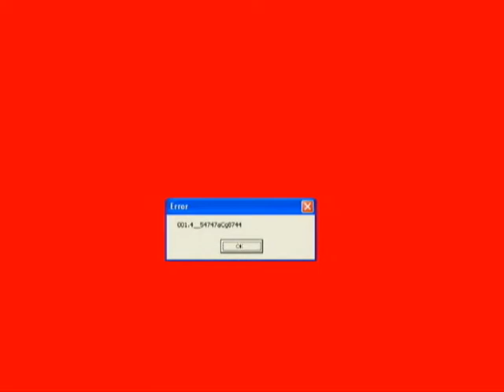PYER 2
PYER 2 je pokračovanie skate a bmx videa PYER 003. Výsledná verzia PYER 2 vznikla v novembri 2005, tri mesiace po premiére prvej časti. Vo vlastných profiloch sa predviedla čisto dubnická zostava: Martin Pipíška, Boris Rajecký, Ondrej Jurík, Peter Halaška, Roman Adámik, Adrián Daniš a Marek Adámik. V bonusoch sú okrem všetkých spomínaných aj Dalibor Rakyta, Ivan, Chlpek, Martin Maco, Lukáš Vereš, Michal Pipíška, Milan Priehoda, Radoslav Luptovský, Ján Osif, Michal a Peter Lackovci, pár nepodstatných slečien v pozadí a lokálna legenda LUBO. Ku koncu roka forma všetkých jazdcov gradovala, natáčalo sa dlhšie a zábery sa vyberali dôkladnejšie. Kombinácia týchto faktorov so skvelým Petrovým spracovaním vytvára z PYER 2 pokračovanie, ktoré prekonalo svojho predchodcu vo všetkých smeroch. Okrem zmeny osoby, ktorá stála za výsledným efektom videa sa zmenili aj ďalšie veci. Peter robil video cez Adobe premier, čo je oproti Movie makeru značný posun. Rovnako dostal voľnejšiu ruku pri výbere hudby. Soundtrack sa nesie poväčšine v gitarovom nádychu (Sum 41, Good Charlotte, Alien Ant Farm, Green Day, Zóna A), ale objavia sa aj pesničky z iných žánrov.